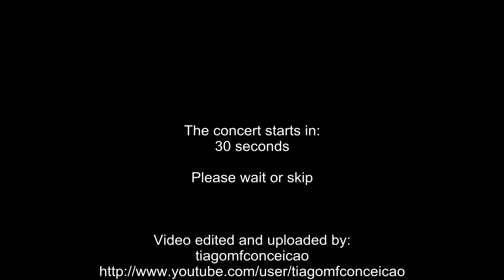Metallica - One (Live Francais Pour Une Nuit)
From: Metallica - Francais Pour Une Nuit (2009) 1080i
Part 9 - One

Lyrics:

Can't tell if this is true or dream
Deep down inside I feel to scream
This terrible silence stops me .

Now that the war is through with me
I'm waking up, I cannot see
That there is not much left of me
Nothing is real but pain now

Hold my breath as I wish for death
Oh please, God, wake me

Back in the womb it's much
too real
In pumps life that I must feel
But can't look forward to reveal
Look to the time when I'll live

Fed through the tube that sticks in me
Just like a wartime novelty
Tied to machines have made me be
Cut this life off from me

Now the world is gone, I'm just one
Oh God, help me
Oh please, God, help me

Darkness imprisoning me
All that I see
Absolute horror
I cannot live
I cannot die
Trapped in myself
Body my holding cell

Landmine has taken my sight
Taken my speech
Taken my hearing
Taken my arms
Taken my legs
Taken my soul
Left me with life in hell